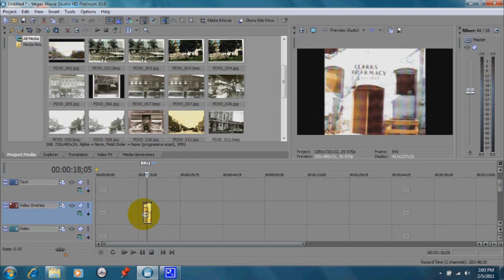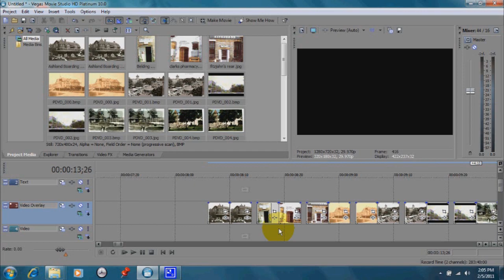Sony Vegas Movie Studio: Quickly Adjust Picture Transition Length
Now with New Bonus Offers!

Having the skills to create videos are essential.  Whether you just want to impress your friends or a marketer interested in more customers, video editing techniques are invaluable.  This lesson series will open a gold mine of free material and free software and teach you how to make professional looking presentations.
    Now this series is even better.  Click on the link to find out how to get a fantastic bonus tutorial series for Sony Movie Studio absolutely free with your order.
    How do you accomplish this video effect in Sony Vegas Movie Studio?  Well it's quite easy and takes a fraction of the time it would normally take if your manually adjusted the image transistion.  Sony Vegas Pro and Movie Studio products have a default transistion time of around 5 seconds for photos dragged into the timeline.  You can adjust this setting to achieve quick results to aid in slide shows or to flash many pictures in a row.  This Vegas Movie tutorial will show you how.